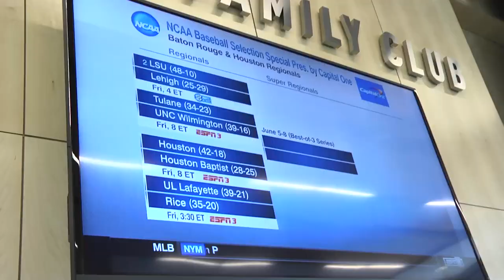Tulane Baseball's reaction to the 2015 NCAA Selection Show